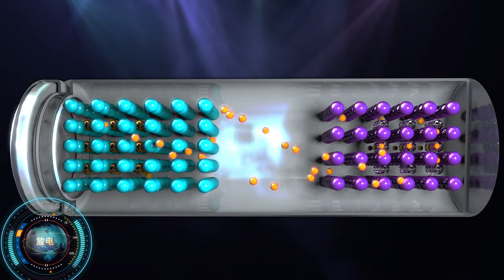Li ion Battery Production Process